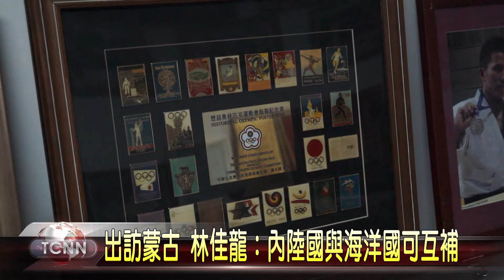大台中新聞 台中林佳龍出訪蒙古交流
2018世界花博與2019東亞青奧是台中市盛事，市長林佳龍為此日前出訪蒙古，烏布蘇省省長巴特賽罕力邀台中市締結姐妹市，林市長當場答應；另外林佳龍也拜會蒙古奧會，期盼蒙古主辦下屆東亞青奧時，也將輕艇與自由車列為競賽項目，共同來推廣。「以上新聞由top NEWS APP收看」